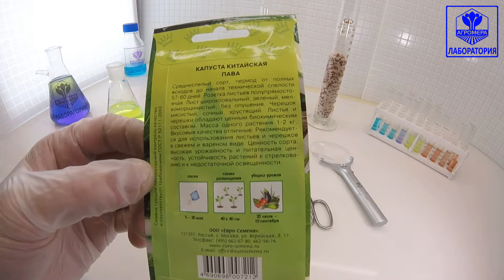Капуста пекинская Пава. Евро-Семена